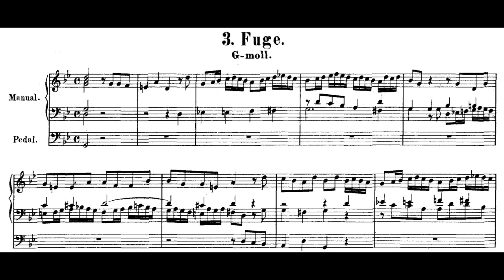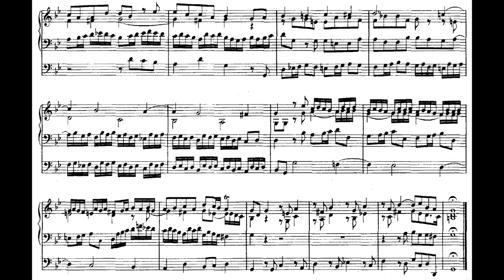Bach - Fugue in G minor, BWV 131a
Arrangement of the last 45 bars of the cantata Aus der Tiefe rufe ich, Herr, zu dir, BWV 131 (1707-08).

J. S. Bach is usually thought not to be the arranger (Spitta I p. 451), and as with BWV 539, details make it unlikely to be authentic : the sources (many, but from a common route), certain unidiomatic moments, omission or alteration of fugal parts, and little in common with the authentic early fugues BWV 531, 549a. Lines impossible for two hands are omitted and the bass simplified. The succinct ending, though also vocal, need not be Bach's (as Bartels 2001 suggests), but could be the work of an arranger such as Kittel. (Cambrige)

Organist : André Isoir